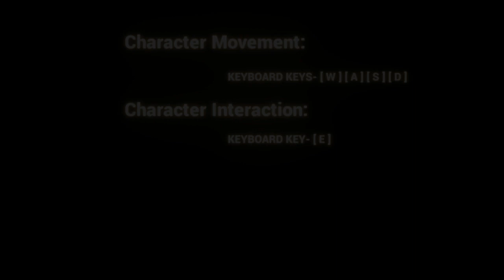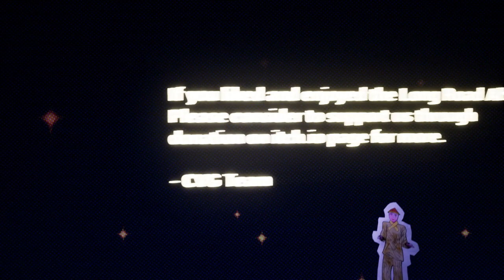TWO UTTERLY TERRIFYING HORROR GAMES (ft A BIG JOINT SCREAM)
→ Lunatic and The Long Road Ahead are spooky dooky